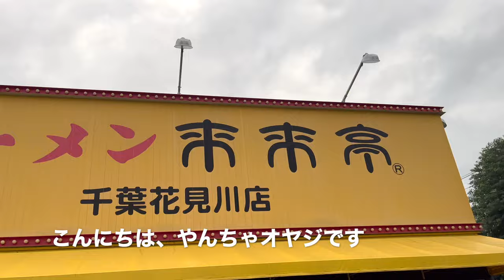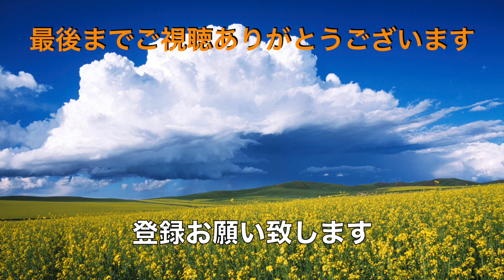【ラーメン来来亭】 N0.38. 味玉こってりラーメン・チャーハン定食を食す ＃1721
ラーメン来来亭　千葉花見川店で味玉こってりラーメン・チャーハン定食を食べて来ました。